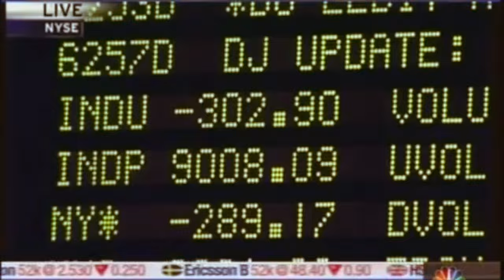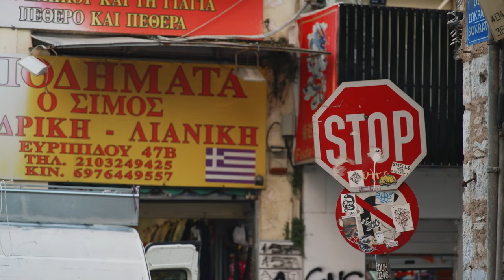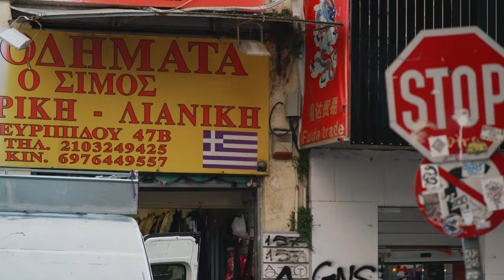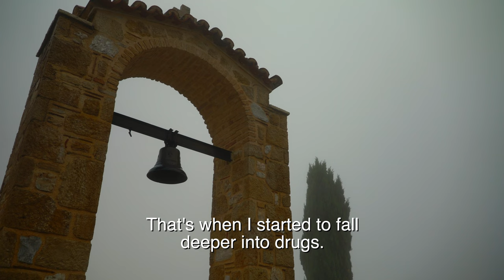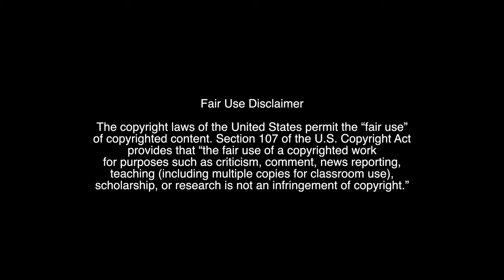Agora: Six Stories of Resilience in Athens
Now streaming on BFNA Docs: “Agora: Six Stories of Resilience in Athens”

In 2009, Greece suffered a massive financial crisis. Across the country, countless citizens lost their jobs, their homes, and in some cases, their hope. As the crisis dragged on, something remarkable happened: community organizations in Athens began to step in and fill the gaps in services that the government could no longer afford.

From laundry for the homeless, to drug recovery programs, to new employment opportunities, this documentary tracks NGOs in Athens that organized to help their neighbors survive, ultimately teaching the government a few lessons along the way.

This Bertelsmann Foundation Documentary by Samuel George and Anthony Silberfeld is a collaboration between the Bertelsmann Foundation and the German Marshall Fund.